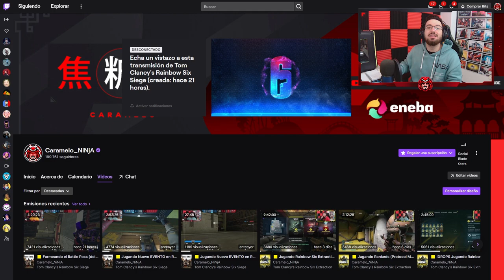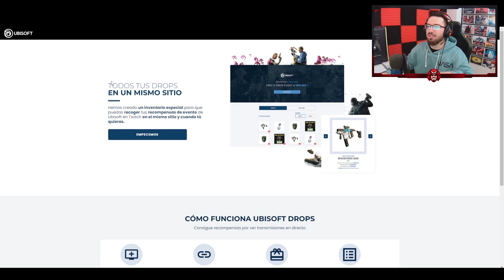Cómo conseguir DROPS GRATIS | Caramelo Rainbow Six Siege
Fechas

🔹Del 5 al 6 de Febrero (mi canal de twitch)
Iana Charm: 4 Hours

🔹Día 7 (mi canal de twitch)
Skin Six Invitational G36: 4 Hours

🔹Del 8 Febrero al 12 de Febrero (Canales oficiales)
1st pack - 1 hour
2nd pack - 5 hours
3rd pack - 9 hours
4th pack - 13 hours
5th pack - 17 hours
6th pack - 21 hours

🔹Día 13 (mi canal de twitch)

🔹Del 14 Febrero al 16 de Febrero (2 packs por día) (Canales oficiales)
1st pack - 4 hours
2nd pack - 8 hours

🔹Día 17 (mi canal de twitch)

🔹Del 18 Febrero al 20 de Febrero (2 packs por día) (Canales oficiales)
Día 18/19
1st pack 3 hours
2nd pack  7 hours

🔹Día 20: (Canales oficiales y Watch party Program)
1st pack  2 hours
2nd pack  4 hours
3rd pack  7 hours
4th pack  8 hours

🔹Final (20 Febrero)
2 items – dropping individually
S.I. 2022 Iana Cascos – after 2 hours
S.I. 2022 Iana Uniforme – after 4 hours

Día 20- Skins G36/ Set Iana (Watch Party) 4 horas

00:00 Drops de Rainbow Six Siege
04:11 Cómo vincular tu cuenta